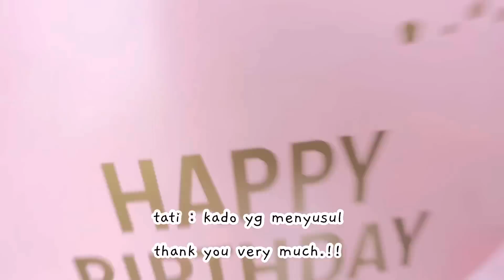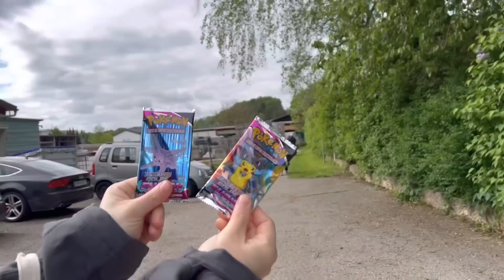BELANJA KE PASAR KAGET, SERBA OBRAL MURAH MERIAH SAMPE BIKIN TERKAGET-KAGET.!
Ga cuma di Indonesia ada Pasar Kaget / Pasar Obral, di Austria juga ada..naah bedanya di pasar ini biasanya kita bisa dapat barang2 yg susah di cari / tidak wajar / anti mainstream.!😂 sesuai sama namanya: PASAR KAGET barang2 yg dijualpun suka bikin KAGET.!🤣 bayangkan kalian aja, masa ada yg jual pukulan lalat RAKSASA segede gaban gitu.?!?😅 ini sebenernya di design buat mukul lalat apa mukul suami yg kepergok selingkuh sih.?😂
Wahai para suami2, sayangi & cintailah istri yg juga ibu dari anak2 kalian dan para istri2, kalau suami2 sudah kepergok sekali, mending sudahi saja..karna biasanya orang kalau sudah selingkuh itu karakter, kebiasaan & akan susah utk diubah..